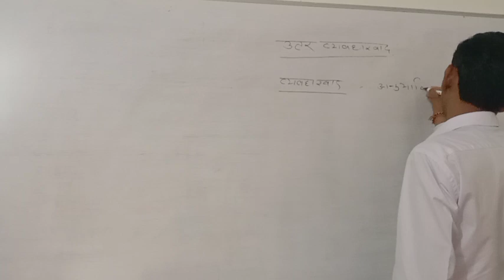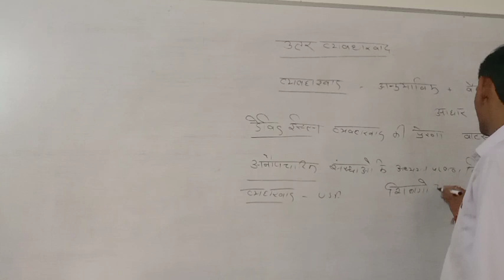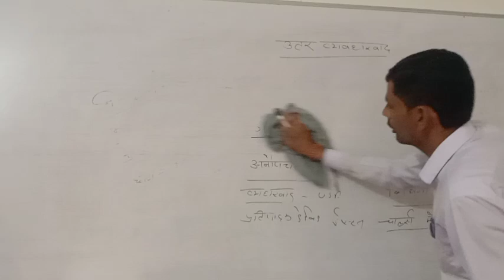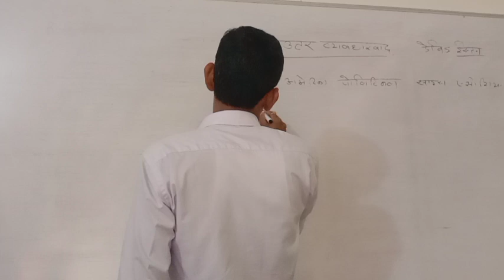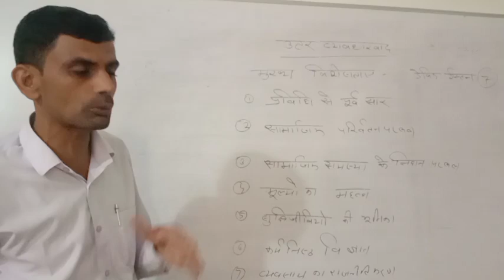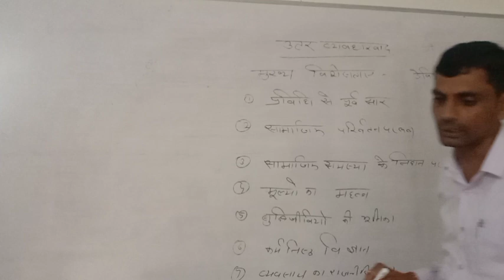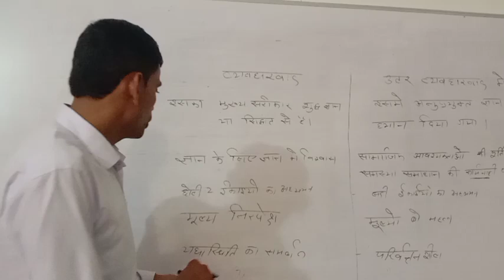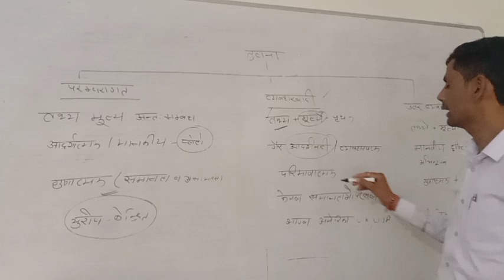B.A 1st semister political science class 3